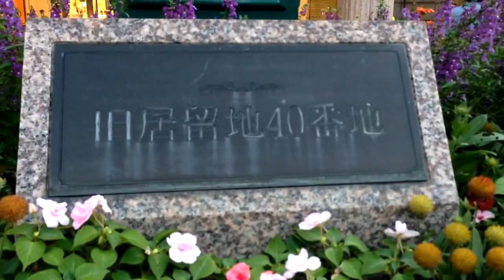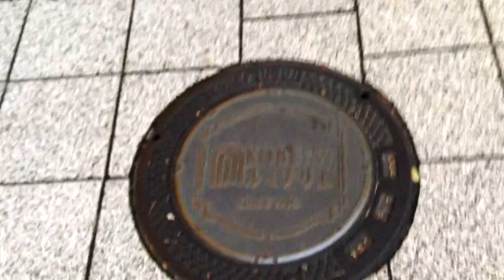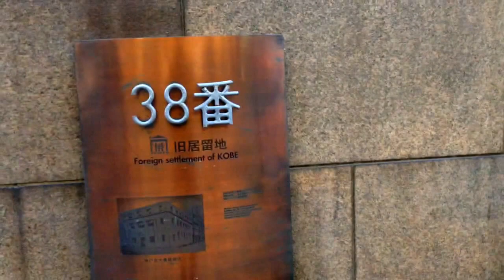【街歩き】神戸旧居留地をぶらぶら（大丸前→旧居留地38番館）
元町大丸前からスタートして旧居留地38番館、BLOCK30のあたりまでです。